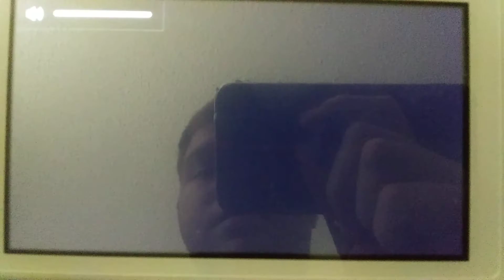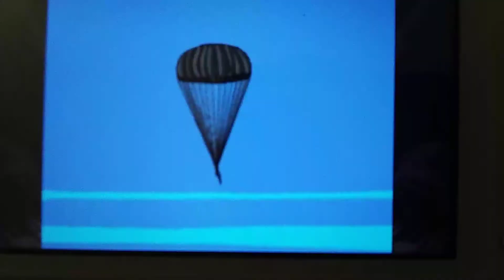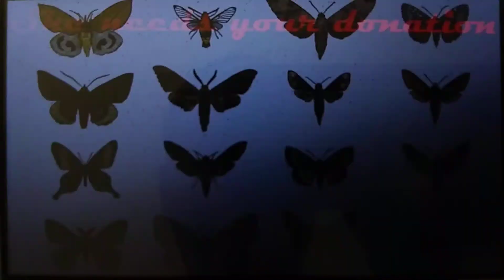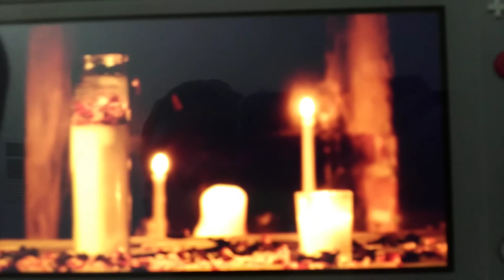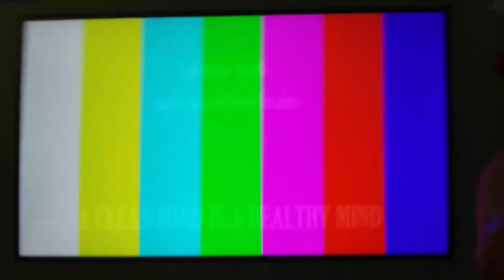Well... I'm the only one LEFT! 😓 (GPReed's Story Theory Part 22)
Welp, I'm now alone in this search for the truth about Naomi and think I've figured out why. 😐